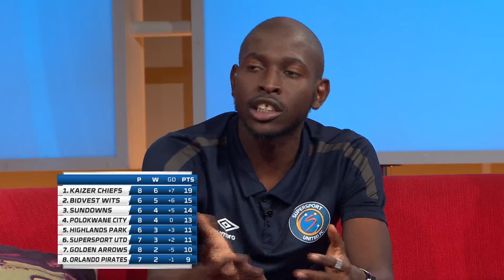The victorious Kaitano Tembo – HomeGround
SuperSport United coach Kaitano Tembo reflects on his recent MTN8 2019 championship. “It was emotional,” he says.